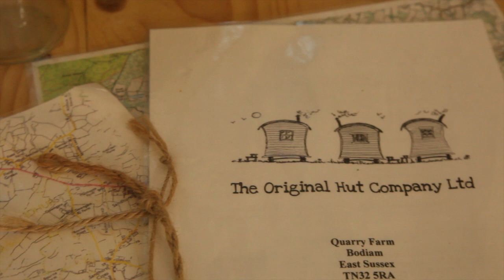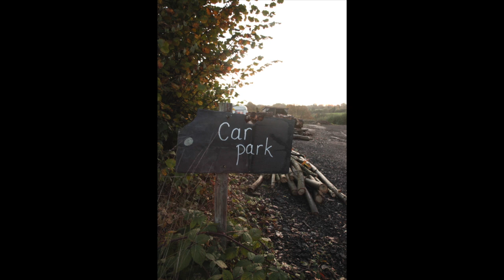Original Hut Company, Bodiam, East Sussex. Camping and Glamping.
This video is about Original Hut Company, Bodiam, East Sussex.